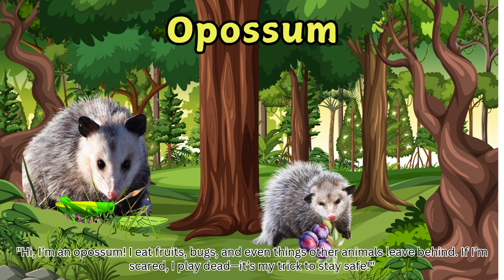Plants or Meat? Discover the All-Eaters- The Omnivores for kids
🌟 Meet the Omnivores – Nature’s Best Diners! 🌟
Did you know some animals eat both plants and meat? Let’s discover these amazing eat-it-all creatures! 🍎🍖🐻

In this fun and creative video, kids will:
🌿🍗 Learn how omnivores enjoy a balanced diet of fruits, veggies, and meat.
🐾 Explore fascinating animals like bears, raccoons, pigs, and humans too!
🎨 Dive into colorful animations, cool facts, and a playful learning experience!

🎥 Join us for a tasty adventure in the world of omnivores! 😊